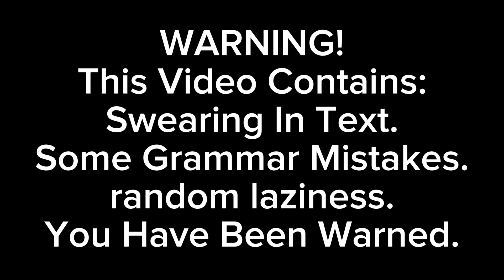Past Countryhumans React Too COD WAW Soviet Campaign Cutscenes.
Video Used In The Reaction is not mine please Go Watch The Original Creator as he deserves the credit and I don't.